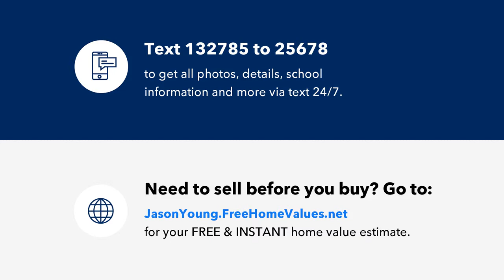27 Brown St, Schenectady, NY Presented by Jason Young.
Contact Jason Young for more information.
Miranda Real Estate Group, Inc.

Nice 3 bed/1.5 bath bungalow located on a quiet side street, with convenient access to shopping, rt 7 and I-890. Renovated within the last 6 years, with updates including: finished upstairs bedroom with add'l half bath, new flooring, kitchen, HVAC, hot water heater and fresh paint throughout. Open floorplan. 2nd floor master w/half bath. Enclosed front porch and deep backyard. Call for details!